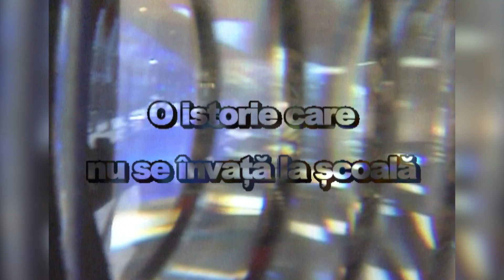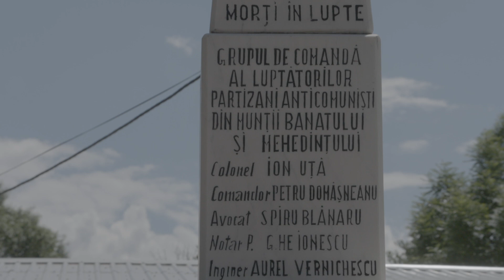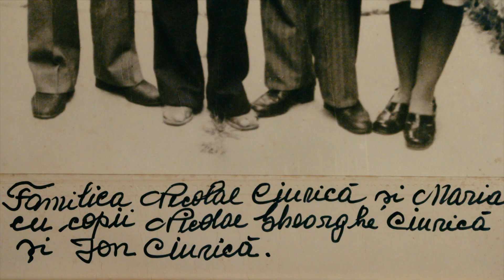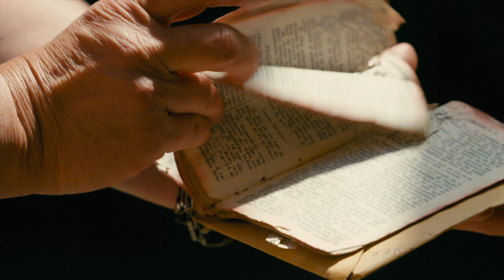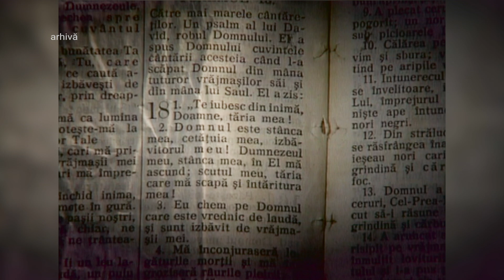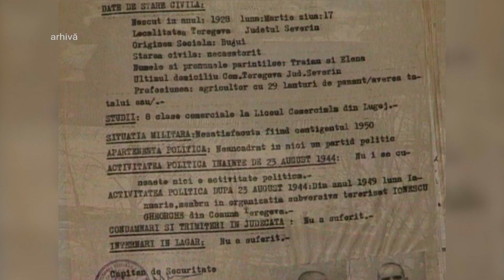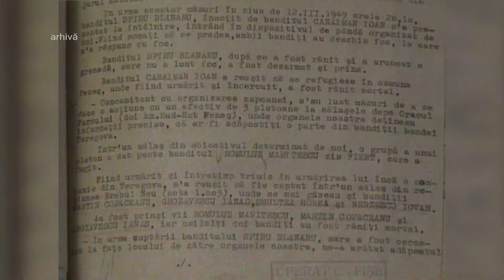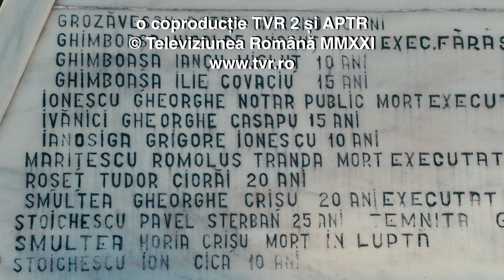Memorialul durerii: Așezări care s-au opus comunismului - Comuna Teregova - prima parte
Episod din noul sezon Memorialul Durerii intitulat „Așezări care s-au opus comunismului”, difuzat luni, 13 decembrie, la TVR2.

Lucia Hossu Longine şi echipa ei ne-a propus o ediţie despre rezistența locuitorilor Comunei Teregova.

Puține localități au fost supuse unor presiuni precum Teregova, bogata comună din Banatul Montan. Devenită centru al rezistenței armate din această zonă, Teregova a fost încercuită, asediată la propriu de trupele de securitate. Aproape întreaga suflare a comunei a avut de suferit de pe urma barbarelor „cercetări” efectuate. Puținii supraviețuitori ai acelor vremuri retrăiesc în film istoria represiunii.